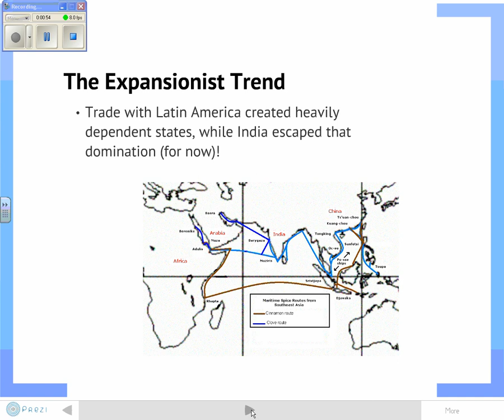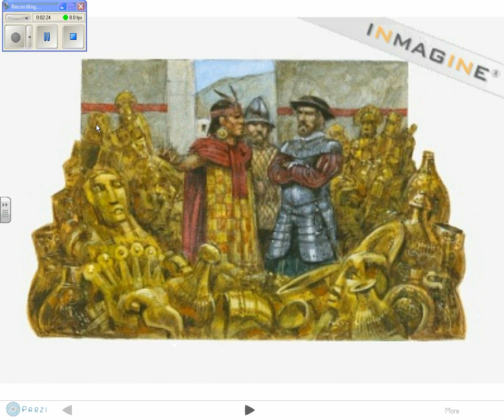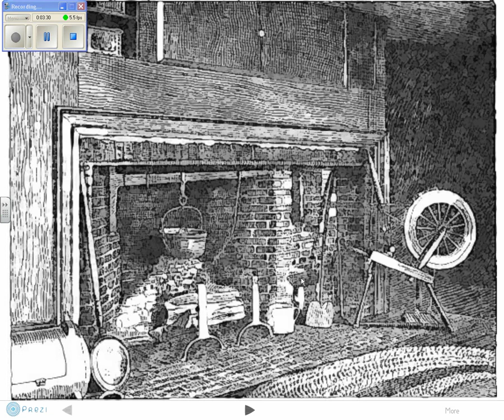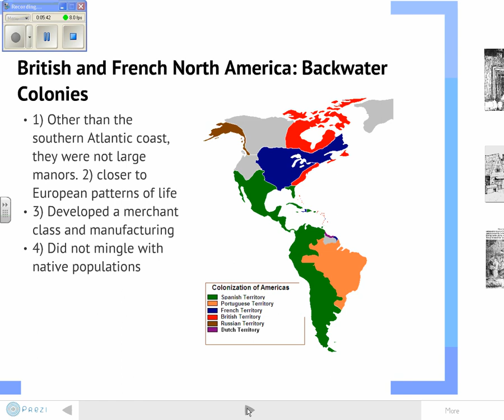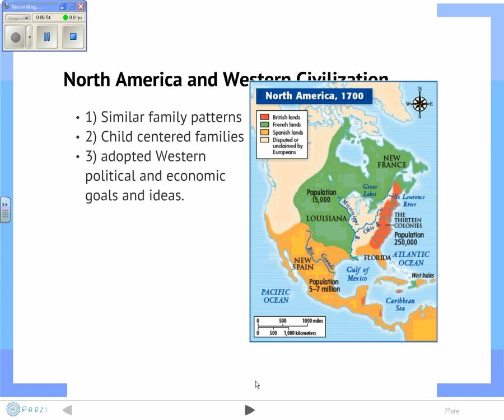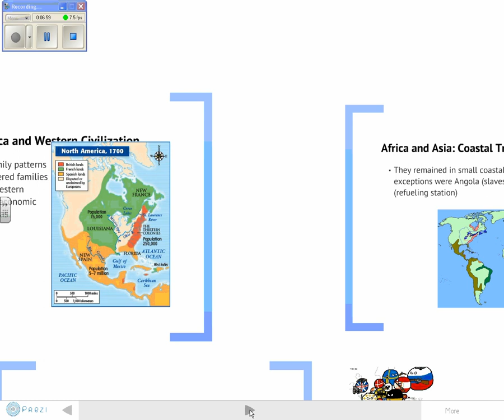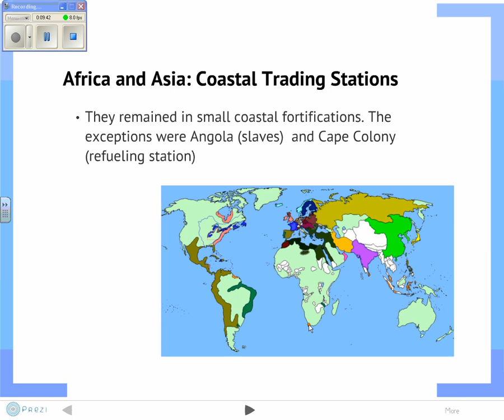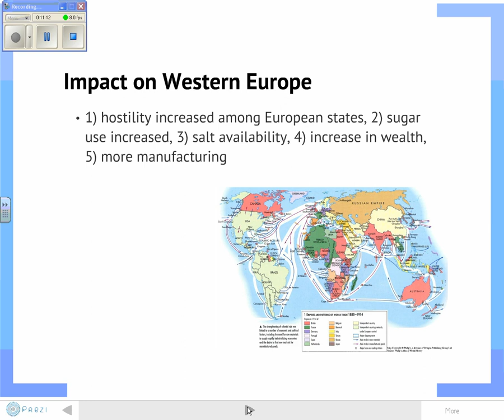Chapter 16 Lecture Part 2